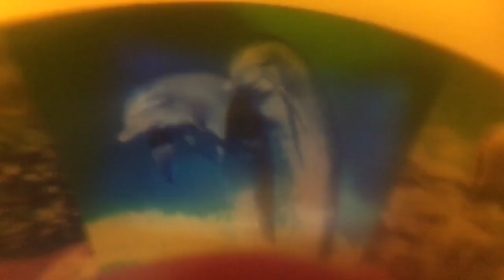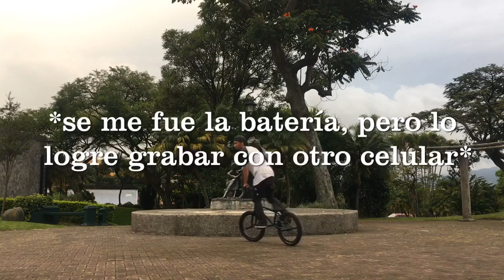Zapote life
La vara no fue muy planeada simplemente fue un día vacilón improvisado, por dicha se pudieron conseguir unos clipsongos ahi al suavesongo! 👀